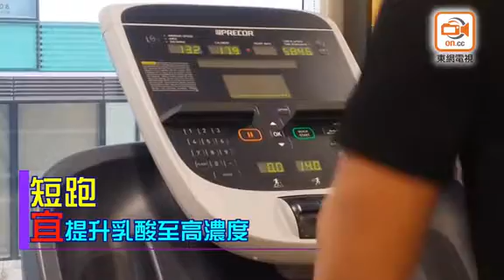Dr 東：操核心肌肉調節乳酸 跑手表現提升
已經日日練跑，表現仍停滯不前，何解？物理治療師解釋，跑手未能進步可能與核心肌肉鍛煉不足或體內乳酸水平有關，因此透過訓練去調整體內乳酸水平，有望提升表現，加強核心肌肉力量亦有助減少跌傷和損傷風險。有業餘跑手發覺十公里跑時，尾段成績始終難尋突破，後經調節乳酸水平及加強肌力培訓，整體時間足足快了超過五分鐘，有望衝破五十分鐘大關。

多項馬拉松、半馬拉松及十公里長跑賽事未來半年相繼舉行，要爭取佳績，挑戰自己，現在已是啟動訓練計劃的時候。不少人以為，核心肌肉就是指腹部「六舊腹肌」，但註冊物理治療師羅玉雄解釋，核心肌肉大多是外表看不見的肌肉，位於深層，如夾在脊椎之間的多裂肌，在兩邊腰側，幫助跑步時身體擺動的腹外斜肌，以及骨盤底肌。

羅稱，核心肌肉的作用是穩定動作，使大肌群及四肢更易發力，也可用來配合作深蹲及舉重動作時更穩固，減少受傷機會。有外國文獻指，適度鍛煉核心肌肉，有助讓背部和上肢整體受傷數目減四成二。當受傷減少，運動訓練會更穩定，間接更順利改善表現。

除了訓練核心肌肉，透過控制體內乳酸水平都有助提升運動表現。另一註冊物理治療師方曉輝表示，進行劇烈運動時，體內乳酸會積聚，氫離子量同時會上升，肌肉酸度因此增加，產生疲勞，導致難以發力的情況。

現時，不少運動愛好者會以乳酸強度作為訓練強度指標，方說，以乳酸作指標須視乎自己正接受何種類型的運動訓練，短跑適宜提升乳酸至高濃度，相反長跑若乳酸濃度高，有機會導致疲勞影響表現，因此準備長跑比賽，就不宜提升乳酸。

方透露，一名四十多歲業餘男跑手發現鍛煉十公里跑多時，但路程到尾段所做出的時間始終沒進步，於是向物理治療師諮詢意見。後來經驗血及體能分析，方建議他嘗試增加乳酸濃度，配合核心肌肉鍛煉加穩步履，經三個月持續訓練後，原本要五十六至五十八分鐘完成的賽程，可加快至約五十分鐘跑畢。

總括而言，羅玉雄提醒跑手如欲提升長跑表現，要靠科學策略，切忌心急或鍛煉時間過長，否則有機會致肌肉勞損，引發足底筋膜炎，弄巧反拙。